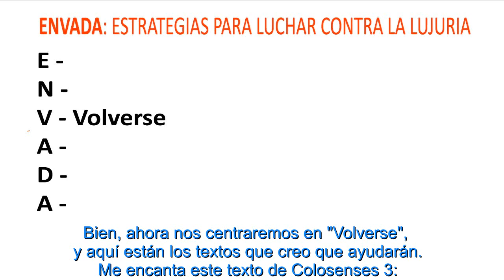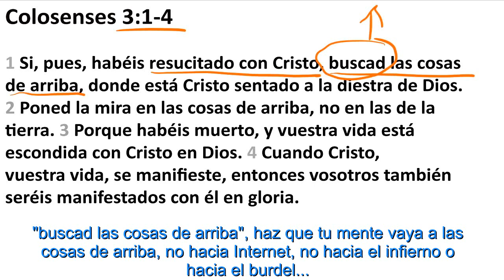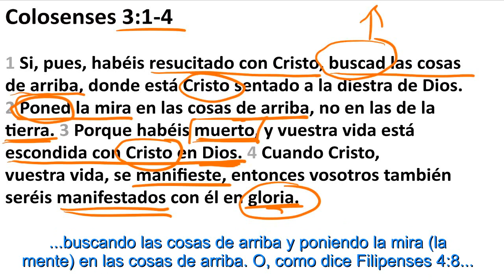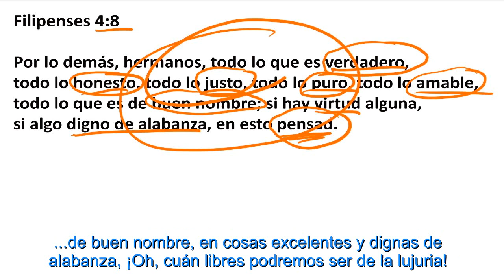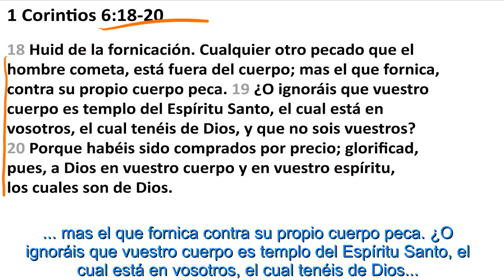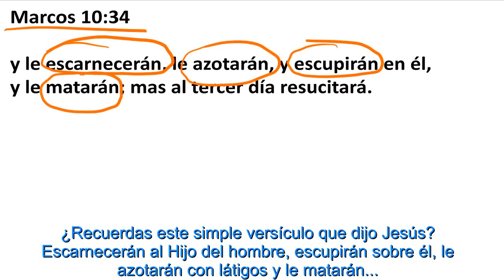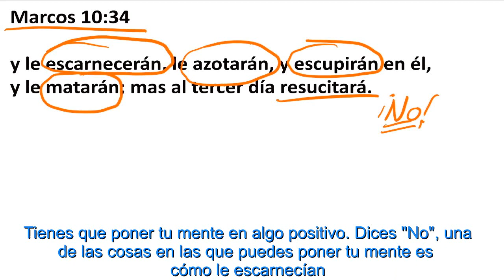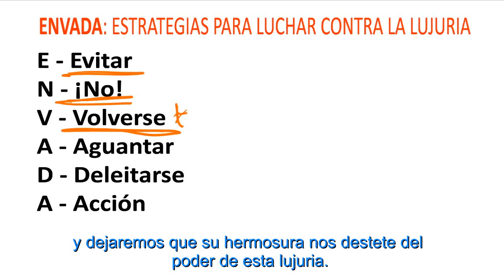Volverse: Seis pasos para derrotar el pecado sexual (por John Piper)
Cuando un pensamiento lujurioso llega a la mente, es crucial negarlo y volver la mente a una imagen positiva. Una imagen honesta y pura, una imagen del precio pagado en la cruz por nosotros. En este cuarto vídeo de la serie de estrategias para luchar contra la lujuria, John Piper nos explica la importancia de cambiar un mal pensamiento por uno bueno.